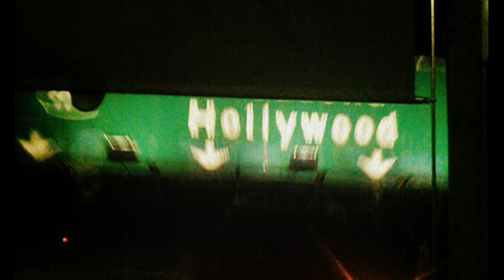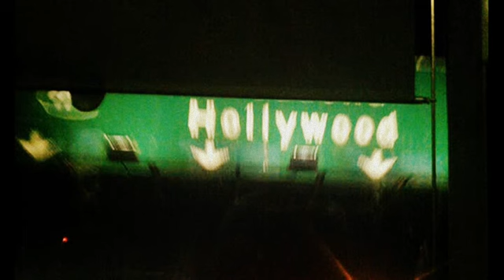The Phantom's Revenge - Moondancer(Koala's One Night in Hollywood)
i love u, i will never forget you. . . .Los Angeles(: